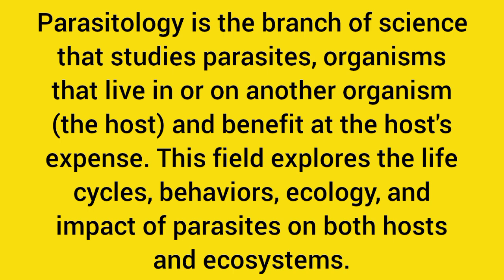Parasitology | science | biology